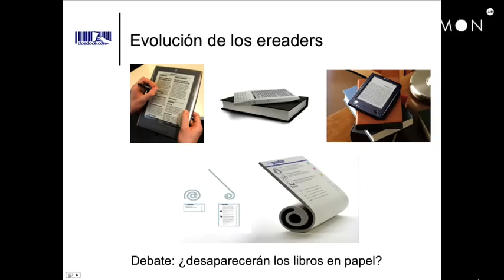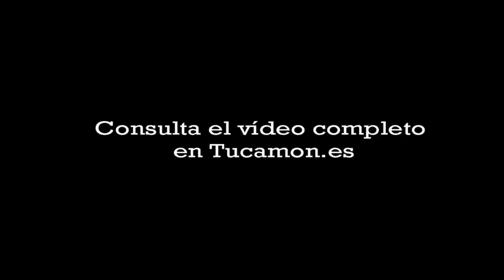Presente y futuro del libro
Una reflexión alrededor del futuro del libro en la era electrónica a cargo de Joaquín Rodríguez, Javier Celaya, Chema García y Enrique Rubio.

Consulta el vídeo completo en Tucamon.es